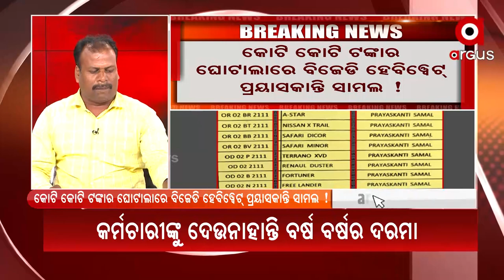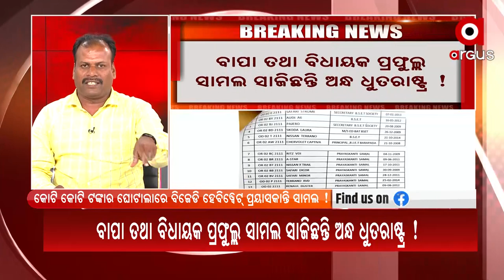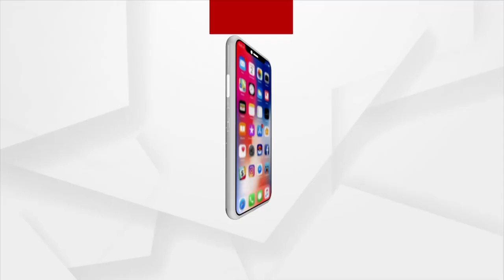ବାପ ପୁଅ ମିଳି ମିଶି ଖାଇଗଲେ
ଦାମୀ ଗାଡି କିଣୁଛନ୍ତି ପିଲାଙ୍କ ପଇସାରେ । ଗାଡି କିଣି ବିଭିନ୍ନ ମନ୍ତ୍ରୀ ମାନଙ୍କୁ ଗିଫ୍ଟି ଦଉଛନ୍ତି ।